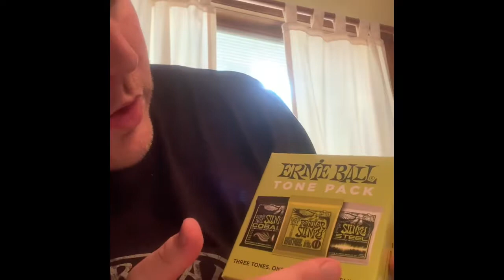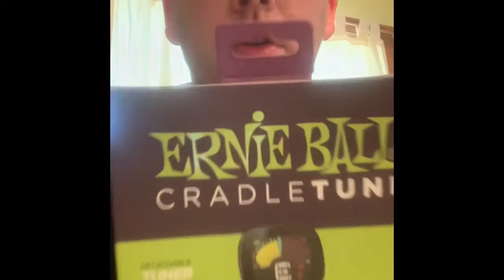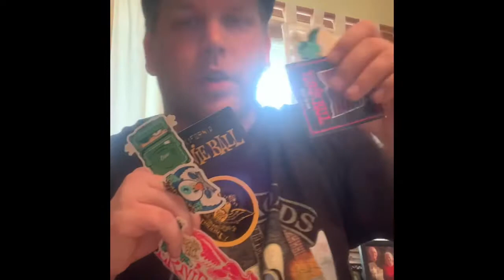Crossroads 2019 1st place winner